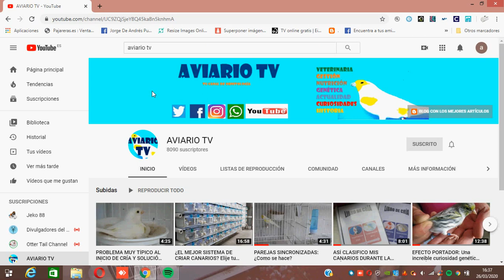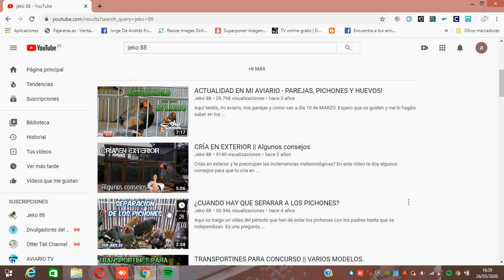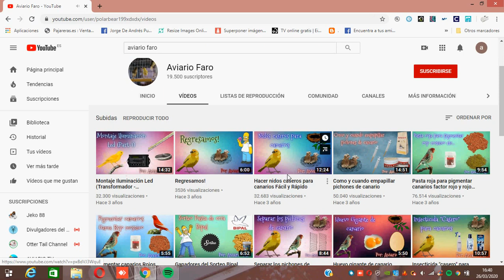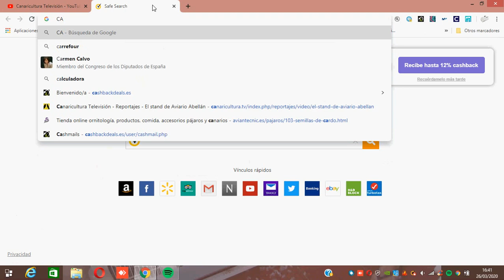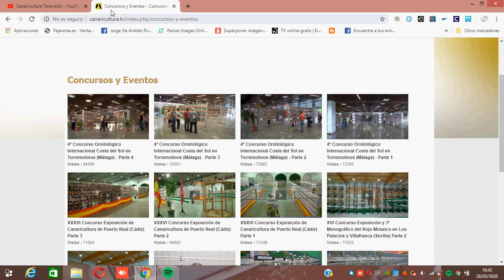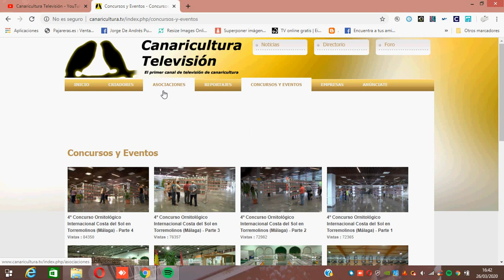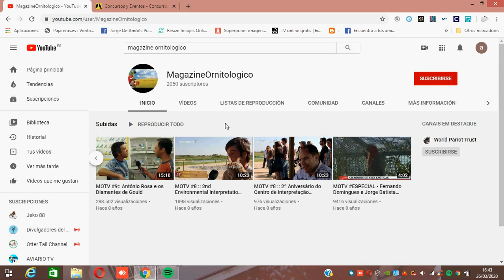4 CANALES DE ORNITOLOGÍA DESAPARECIDOS (Ya no siguen y desde aquí nuestro homenaje)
Vamos a repasar en este vídeo la historia de 4 buenos canales de ornitología que fueron pioneros y que ya no se encuentran en activo.